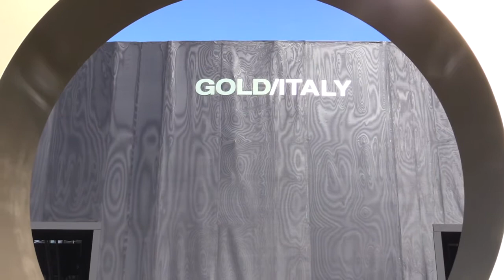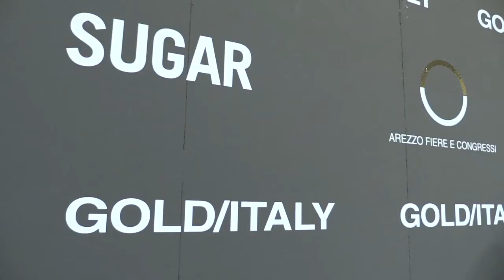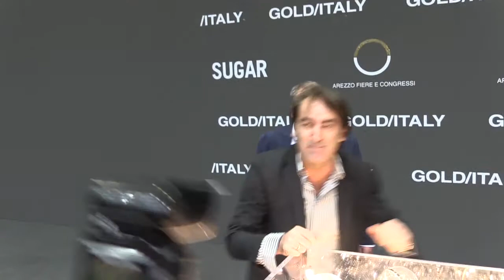Gold Italy: partita la fiera autunnale dedicata all’oreficeria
Servizio @ClaudiaFailli
Gold Italy: partita la fiera autunnale dedicata all’oreficeria. In arrivo oltre 400 buyer internazionali